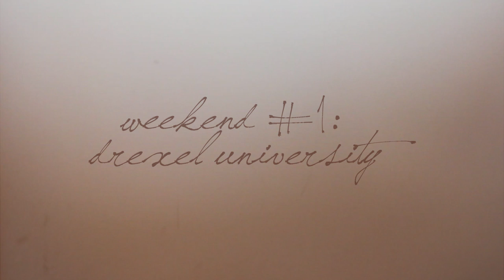Square Peg Round Hole: Studio Update #1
First weekend of tracking for Square Peg Round Hole's debut full-length album.